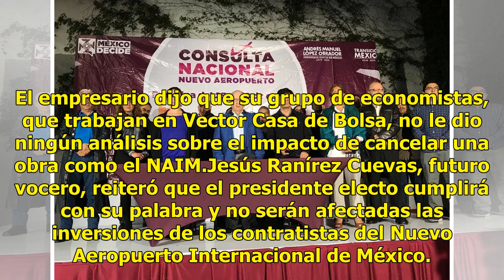Santa Lucía gana en la consulta popular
El voto de 747 mil ciudadanos dio a Andrés Manuel López Obrador, presidente electo de la República, el mandato para que inicie con los estudios y trabajos de construcción del Nuevo Aeropuerto Internacional de Santa Lucía. Al menos “98.18 de las casillas han sido computadas, con estos datos podemos d...